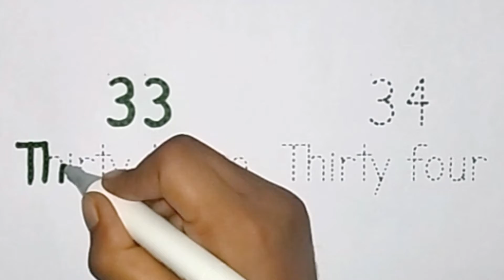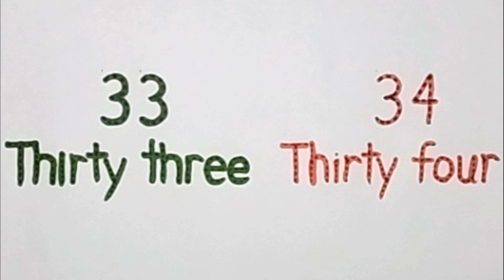Let's Learn, Read and Write Number- 33 and 34 -Numbers | NB Arts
how to read numbers for kids
how to write numbers for kids
easy learning video for kids
coloring numbers for kids
Thirty Three and Thirty Four

33
34
Learning number
Easy learning video
Kids for number
Child numbers
NB Arts
How to
How
Learn
Easy
Child
Kids
School for child
Kids School